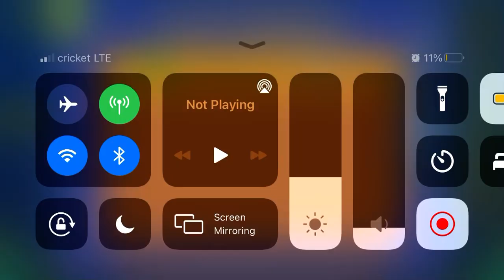TeaM X (All Coins)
1st Coin: 0:29. Zag between the saws to get the coin.

2nd Coin: 0:40. Jump between the blocks to get the coin.

3rd Coin: 1:01. Drop up to get the coin.